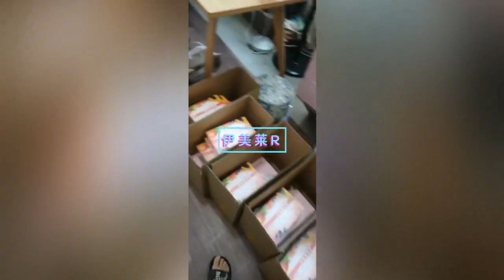農村菊子做網店生意，每天不知道要包多少個包裹，為了孩子，也是值了【菊子的鄉味】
農村菊子做網店生意，每天不知道要包多少個包裹，為了孩子，也是值了！每一個當媽媽的都很不容易，先給自己打個氣，加油！
【菊子的鄉味】
大家好，我是菊子